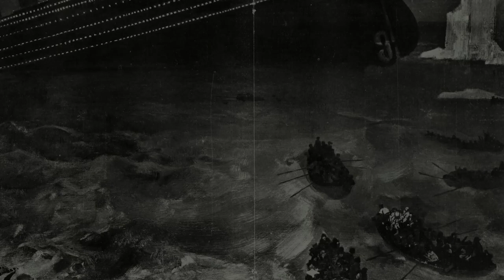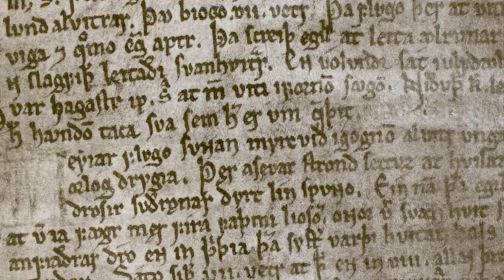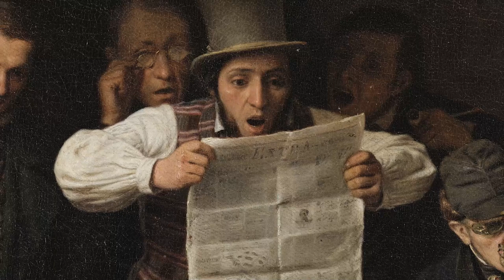Leaving Plato's Cave: Our Falsified History and Its Implications [JT #98]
With the modern invention of cinemas and movies, the directors of film added yet another layer of deception to our reality. In fact, cinemas are a "Plato’s cave". In cinemas, people have their backs toward the film projector behind them, and they stare at a blank wall that produces for them a completely fictionalized world. Our past, present, and future are being falsified. Though we may escape the cave, we'll have to leave the prisoners behind.